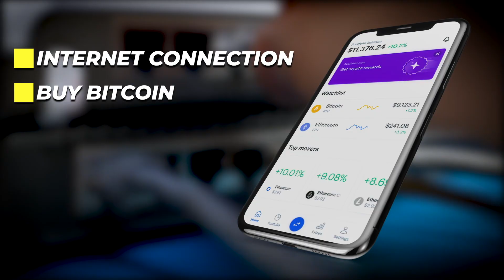Bitcoin - One Minute History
August 18, 2008, the domain BItcoin.org was registered, followed by a link to a paper titled, Bitcoin.  It was authored under the pseudonym Satoshi Nakamoto, whose identity has yet to be revealed.  The idea, a secure, open source, peer to peer, electronic payment system. All you need is an internet connection and you can own bitcoin. It exists on a decentralized blockchain network, or a global system of computers.  Each transaction is independently verified and recorded on a ledger that simultaneously exists on each computer in the blockchain network. This decentralized system makes it virtually impossible for any government, company or entity to remove or alter the ledger. Although still relatively new to the world, Bitcoin has sparked a technological revolution that could forever alter the global financial system.